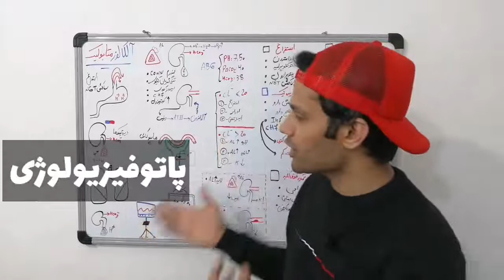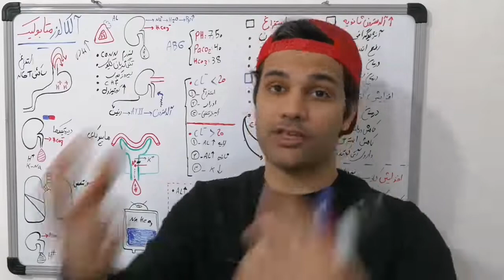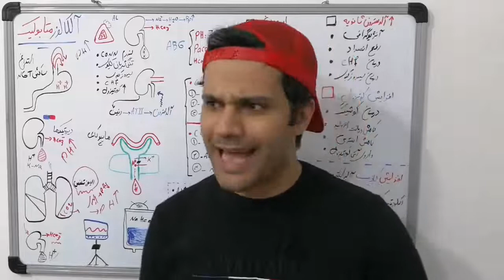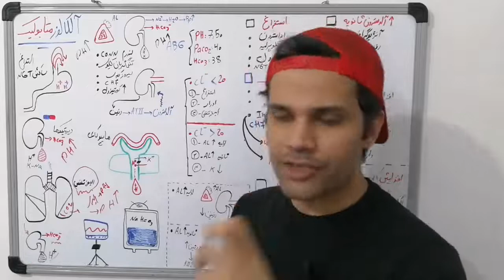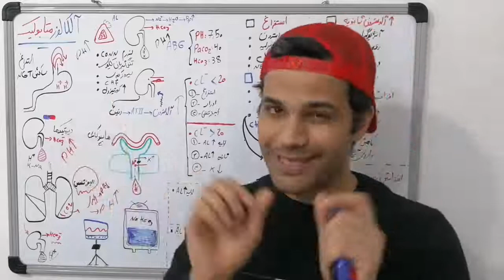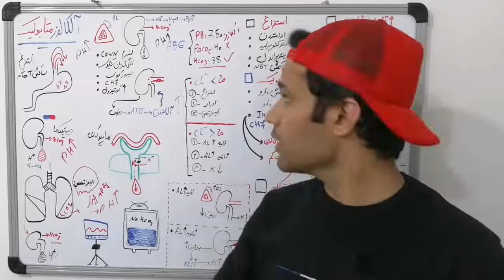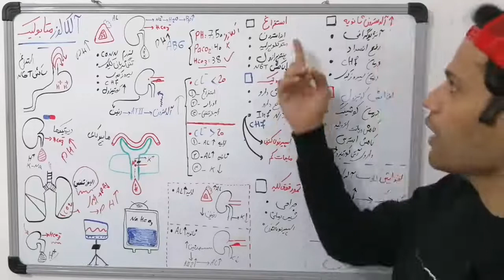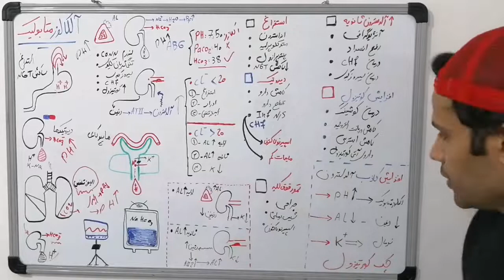الکالوز متابولیک | metabolic alkalosis | علایم|تشخیص|علت|مکانیسم|درمان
در این ویدئو راجع به الکالوز متابولیک  صحبت میکنیم جایی که خون خاصیت بازی پیدا میکنه
این ویدئو شامل

علائم
تشخیص
معرفی
علت
مکانیسم
درمان
و کلی نکته دیگست...
امیدوارم لذت ببرید.